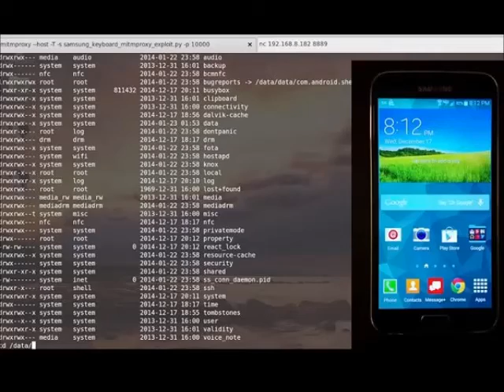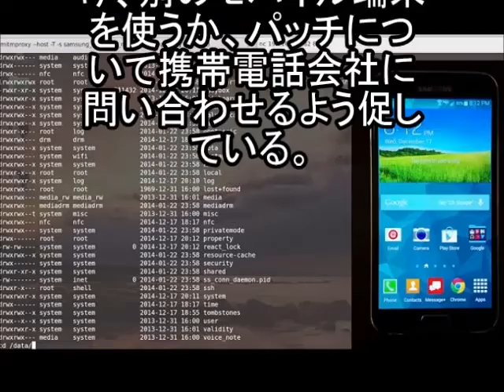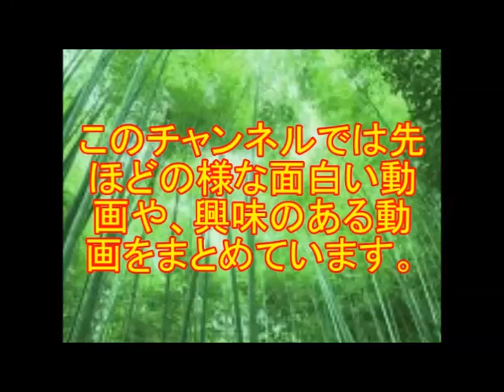韓国 サムスンのギャラクシーに深刻な脆弱性が!!これは最早、仕様ではないのか!?約6億台が対象に!!!!オールマイティー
チャンネル内動画
【韓国崩壊】麻生財務相・韓国「スワップの再開？そんなの議論する訳ないだろ。あと在日資産吸い上げで協力することが決まったから」　在日「」【韓国崩壊】韓国で致死率40%の　ヤ　バ　す　ぎ　る　殺人ウィルスが広まる　！！！
【韓国経済崩壊】韓国がアジアで独り負けの状態に! 消費者信頼感指数が世界ワースト2位! ロシアやギリシャにも負ける有様!
【韓国】メルケルの懺悔と安倍の歴史歪曲
[中国崩壊]米中戦争起これば、軍配は？圧倒的軍事格差!
【韓国経済崩壊】韓国が日本の経済政策を今更評価! 遅すぎだろ!
[韓国]伊メディアが「ＦＩＦＡの不正」に関連し２００２Ｗ杯韓国戦での八百長の可能性を指摘
[日本崩壊]これ以上円安が進むと日本ヤバいことが判明ｗｗ
【中国崩壊】中国が人工島にヤバすぎる物を設置していた！！！　アメリカとオーストラリアがブチ切れ！！！
[韓国崩壊]韓流ブームの終焉くっきり。関連ビジネス相次ぎ倒産！書籍、旅行、ＤＶＤ販売など
【中国崩壊】日米豪で中国包囲網完成!!!韓国は入っていませんww
【韓国経済崩壊】サムスン、ついにキッズ携帯にも敗北!!やばいだろ!!
【韓国発狂】剣道大会で韓国が日本に敗北!!!日系主審の不公平な判定か!?
[韓国崩壊]２００２年Ｗ杯の韓国戦、「主審の買収」が確定！
【韓国崩壊】韓国コスダック市場を牽引していた韓国企業が自社製品の9割を偽造していた事が発覚!コスダック急落!!
【中国崩壊】中国でもヤバすぎる客船沈没事故が発生！！！400人以上が行方不明！！！
【日本崩壊】在日犯罪組織が日本人の個人情報125万件を入手か！！！？とんでもない情報漏洩事故が発生！！！
[日本崩壊]「ものづくり」が誇りの日本人。よいシステムを作る技術が貧弱なのはなぜ？
【調査】歴代最高だと思う日本の首相 「3位　伊藤博文」「2位　安倍晋三」「1位　小泉純一郎」
【中国崩壊】中国人はなぜ堂々とパクったり、ニセモノを作るの？
[韓国崩壊]韓国の外貨準備高3715億ドルで「史上最大」世界第6位!!!→韓国ネットの反応は?
【中国崩壊】中国政府、天安門の6月4日に備えてとんでもない情報統制！！！旅客船転覆も火消しか!
[日本崩壊]ドローン規制に共産党員「ドローンがだめでオスプレイがいいって言うのも理屈が合わない気がします」！
【韓国崩壊】アメリカ「おいクソ韓国！！さっさと米中どちらを選ぶか決めろ！！！」　無慈悲な踏み絵要求!!
韓国人「日本が韓国を罵る理由をマンガで表現してみた」
【韓国経済崩壊】米国FRBも韓国を為替操作国認定!!! 前議長バーナンキ氏が韓国経済を猛烈に非難! 「管理された為替レート」
広がる「嫌韓」・・・相次ぐ廃業で閑散とした韓流の街、新大久保←「どこまでも自分らは被害者？」「原因を考えろよw」
日・フィリピン首脳会談!!中国の南シナ海岩礁の埋め立てを批判!!!韓国「ニダニダ」
ヘイトスピーチ条例、成立不透明に!!!自民党の猛反発!!!大阪市議会委
韓国　韓国人「現代自動車の驚くべき破壊力wwウケ狙いだろww」
日本海軍の世界最大の潜水艦!!!外国人も唸る!!!
韓国　MERS感染拡大、パクよ、根源はお前か!!!
G7、共同宣言文書で事実上、中国を強力非難…「東シナ海と南シナ海の緊張に注目」オールマイティー
韓国　世界７大景観に釣られ、国規模で詐欺に!wwwオールマイティー